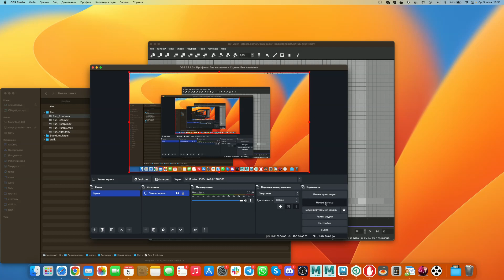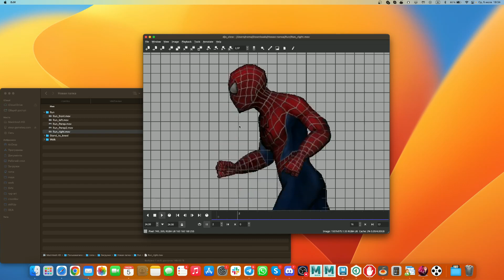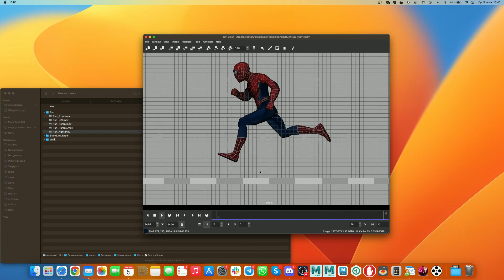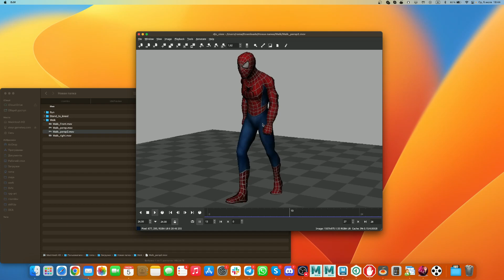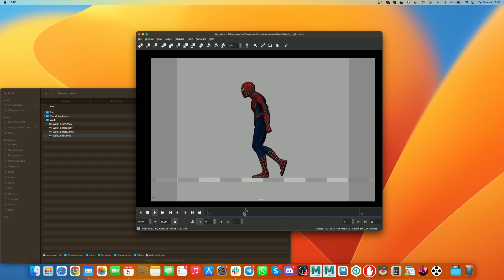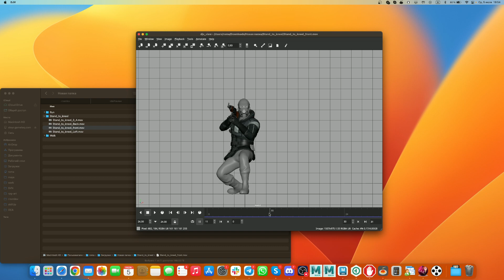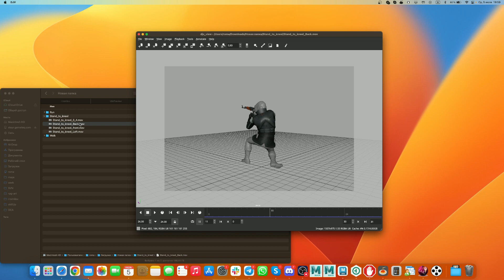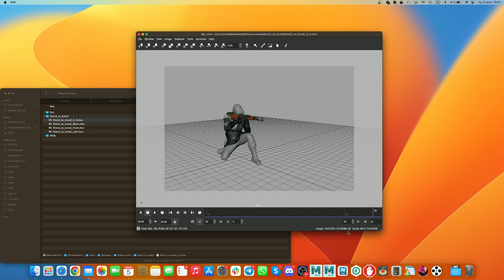ANIMReview | ОСА "Разбор полетов" №13 | Супервайзер Роман Томилов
Подробный разбор ваших шотов абсолютно бесплатно от супервайзеров школы "ОСА"

оставь заявку и разбор ваш!

У нас для вас есть отличные курсы:
🔥Основы анимации (курс «Новичок» и «Юниор»)
🔥 Основы 2D анимации
🔥Бодимеханика (курсы «Движ-механика» и «Боги механики»)
🔥Продвинутая персонажная анимация (курсы «Пантомима» и «Актерище»)
🔥Анимация для гейминдустрии (курс «ГеймШеф»)
🔥Реалистичная анимация животных (Курс «Царь зверей»)
🔥 Риггинг

АРТ-курсы:
🔥 Скетчинг для аниматоров, которые не умеют рисовать
🔥 Актерское мастерство для аниматоров
🔥 Motion Design

🔥курс о постановке художественного света «ПроСвет», после которого вы сможете претендовать на работу в качестве Lighting artist (одна из самых востребованных профессий в индустрии)